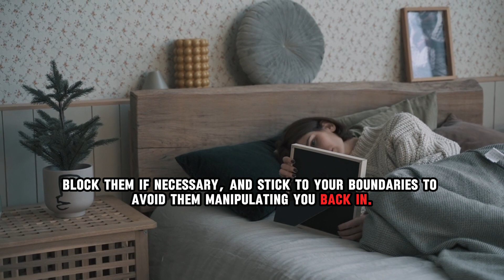How to eliminate toxic people from your life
How to create a Healthy Distance from Negative Relationships.

Sometimes, people in our lives bring negativity and drama. Here are steps to help you establish healthy boundaries and move forward:-

1. Consider a Conversation:
While you don't owe them an explanation, expressing your feelings can be cathartic. If you choose to have a conversation, do it calmly and in a public space if that makes you feel safer. Don't get dragged into arguments.
2. Create Space:
This could involve completely cutting off contact (going "no contact") or limiting interactions. Unfollow them on social media, see them less frequently, or politely decline invitations with a simple "I'm busy."
3. Set Strong Boundaries:
Be clear about what you will and won't tolerate. Don't feel pressured to respond to every text or request. Block them if necessary, and stick to your boundaries to avoid them manipulating you back in.
4. Don't Be Their Crisis Crutch:
Toxic people may try to lure you back with drama. Recognize these tactics and resist the urge to get involved. If they have a genuine emergency, direct them to appropriate resources.
5. Surround Yourself with Positivity:
Spend time with supportive people who uplift you and make you feel good. True friends offer constructive criticism in a caring way.
6. Seek Support:
It's okay to grieve the end of a relationship, even if it's a toxic one. Talk to trusted friends, family, or a therapist to help you process your emotions.
7. Forgive and Move On:
Forgiveness isn't condoning their behavior, but letting go of resentment for your own well-being. It means releasing the negativity and focusing on your future happiness.